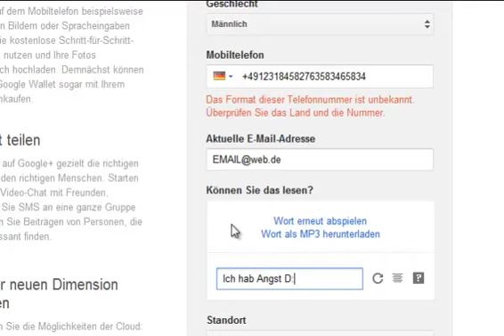Youtube WTF o_ô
Beim erstellen eines neuen Accounts...